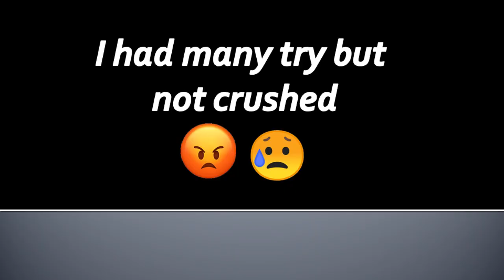Train Vs Metal Experiment OMG 😳 || Train Experiments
Train Vs experiments || Train experiment OMG 😱

Warning.

This is just experiment these Experiments Don by Very Safety by small trolley and background sound use in railway engine so it is not a train or engine, and don by Extra railway line please don’t try on Main line or Public train.

experiment channel

Experiments
USA Railway
Train Experiments
usa
USA
gaming
games
game
Train
hydraulic press
crushing things
Train Videos
Train Cartoon
maching
Train Experiments
train
train videos
Experiments
BeamNG.Drive
Cartoons
hydraulic press
Mechanical
Machinery
Train Simulator
model train
train compilation
machinery
life hacks
experiments
5-Minute Crafts
Crazy Hidraulic Press
Scary Teacher Family
USA Railway
Games
hydraulic press channel
China Railway
Toys
Gaming
game
trains
Machining
Diesel locomotive
Machine
Railroad car
Freight transport
Rail transport moulding
USA
usa
usarailway